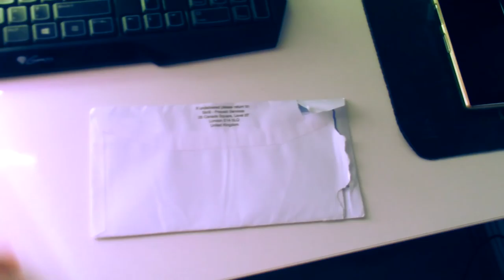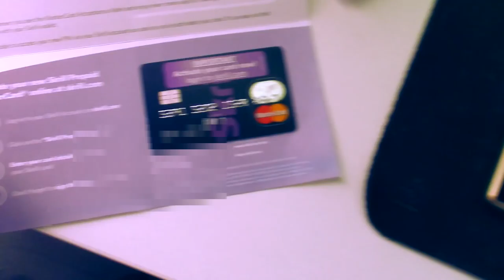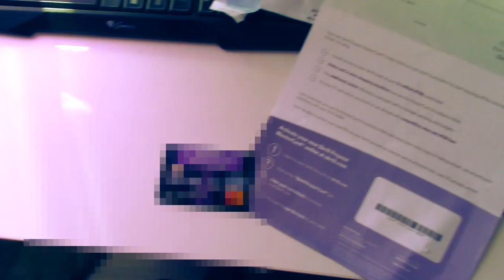AM PRIMIT UN CADOU DIN ANGLIA!